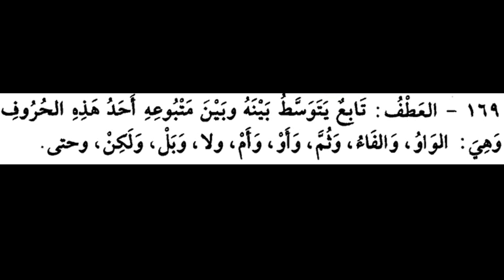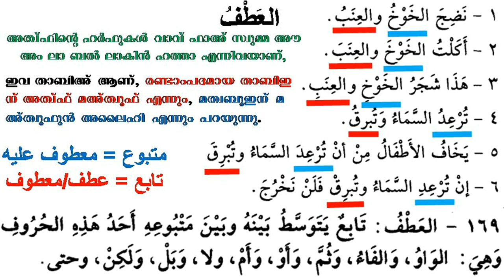ARABIC GRAMMAR 103 العطف സംയോജനം (യോജിപ്പിക്കൽ) മലയാളത്തിൽ അറബി പഠനം النحو الواضح BY SHAHEED MUHSIN